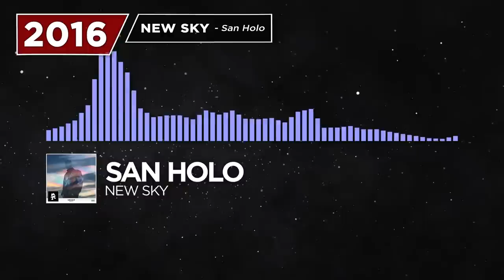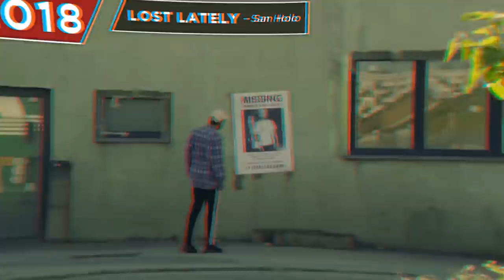How San Holo's Music Has Changed Over Time (2013 - 2020)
♬ The Evolution of San Holo's Sound ♬

This video is supposed to showcase how San Holos music has evolved over the years. The purpose is not to include every single track ever released because the video may be too long and i also can't include certain tracks for copyright reasons. I also didn't include any song from side projects of his like Casilofi.

TRACKLIST:

--2013--
•  San Holo – HAHAHA
•  San Holo – soldmyface
•  San Holo feat. Nuke – Clowns&clones
•  San Holo – Money

--2014--
•  San Holo – Welcome
•  San Holo – Memories
•  San Holo – Fly
•  Dr. Dre ft. Snoop Dogg – The Next Episode (San Holo Remix)

--2015--
•  San Holo – We Rise
•  Doja Cat – So High (San Holo Remix)
•  San Holo – Donkey Kong
•  San Holo ft. Tessa Douwstra – Hold Fast
•  San Hol oft. The Nicholas – Can’t Forget You
•  San Holo – Bwu
•  San Holo ft. Feather Dude – Imissu

--2016--
•  San Holo – New Sky
•  San Holo ft. The Nicholas – They Just Haven’t Seen It
•  San Holo – Still Looking
•  San Holo – Raw
•  San Holo & Yellow Claw – Old Days
•  San Holo & Jauz – OK!

--2017--
•  San Holo & Droeloe ft. CUT_ – Lines oft he Broken
•  San Holo ft. James Vincent McMorrow – The Future
•  San Holo – I Still See Your Face
•  San Holo – trip
•  San Holo – b song
•  San Holo – One Thing

--2018--
•  San Holo & What So Not – If You Only Knew
•  San Holo ft. Taska Black – Right Here, Right Now
•  San Holo & Duskus – Take Me Home
•  San Holo – Worthy
•  San Holo ft. Sofie Winterson – Lift Me From The Ground
•  San Holo ft. Bipolar Sunshine – brighter days
•  San Holo ft. Caspian & Fazerdaze – surface
•  San Holo ft. The Nicholas – voices in my head
•  San Holo ft. James Vincent McMorrow & Yvette Young – always on my mind
•  San Holo – everything matters
•  San Holo – show me
•  San Holo ft. Cassini – love
•  San Holo – go back in time

--2019--
•  San Holo – Lead Me Back
•  San Holo – Lost Lately

--2020--
•  San Holo ft. Broods – Honest